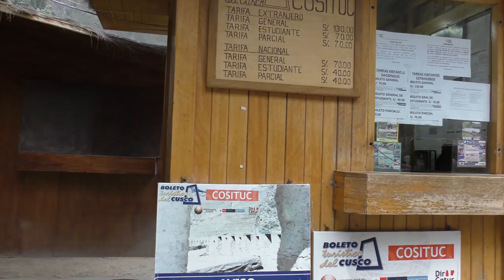Paseo al Cuzco video sin editar en 4k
Un lindo paseo desde la ciudad del Cuzco pasando por Chinchero, Urubamba, Ollantaytambo, Aguas Caliente, este video esta sin enditar, espero lo disfruten.